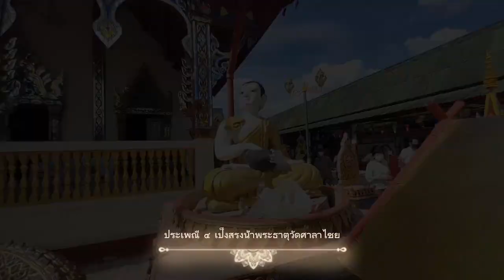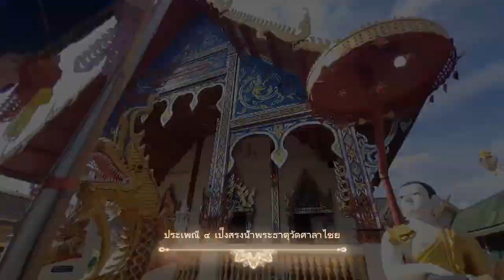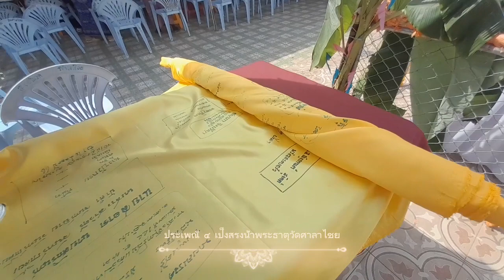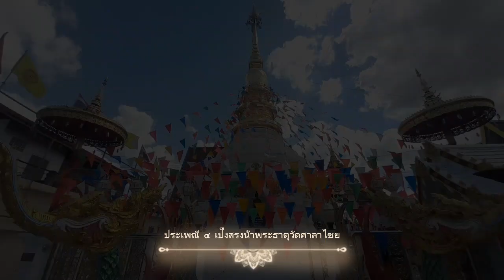ประเพณีสรงน้ำพระธาตุ ๔ เป็งล้านนา วัดศาลาไชย อ.เกาะคา จ.ลำปาง ศาสนพิธีกรดร.กตัญญู เรือนตุ่น หนานเอ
_______ บัวระมวล
❖ ประเพณีสรงน้ำพระธาตุ ๔ เป็ง
วัดศาลาไชย ต.ศาลา อ.เกาะคา จ.ลำปาง
ขออนุโมทนาบุญด้วยครับ

❖ ทำไมเราจึงสรงน้ำพระธาตุ “หดน้ำธาตุ”
คนโบราณมักจะคิดเรื่องการเอาวิถีธรรมชาติ มาเป็นส่วนหนึ่งของการดำเนินกิจกรรม  องค์พระธาตุคือสัญลักษณ์ตัวแทนของพระพุทธเจ้า สร้างขึ้นเพื่อให้ผู้คนแสดงความเคารพต่อพระพุทธศาสนา คนล้านนา จึงคิดกิจกรรมที่รวมคนในการร่วมกันรักษา สิ่งที่เราเคารพบูชาตามฤดูกาลต่างๆ ตัวอย่างเช่น หน้าหนาว ห่มผ้าพระธาตุ ตานหลัวผิงไฟพระเจ้า คนล้านนาจริงๆ แบบเบ้าโบราณ จะห่มพระธาตุยามหนาวเท่านั้น เพราะเหตุผลง่ายๆคืออากาศหนาว จึงมีคำว่า เดือน ๔ เหนือ (มกราคม)

❖ เดือนยี่ (พฤศจิกายน) ก็ยึดจารีตประเพณีความอุดมสมบูรณ์ หลังงานเก็บเกี่ยว ก็จะจุดประทีปโคมไฟ ส่องสว่าง เพื่อให้คนมาทำกิจกรรมทางพระพุทธศาสนายามค่ำคืน ถือว่าเป็นการสืบต่อพระพุทธศาสนา ได้กุศลผลบุญมหาศาล ที่มาโคมแสนดวงที่ขยายกิจกรรม เป็นที่รู้จักในปัจจุบันก็มาจากความเชื่อนี้

❖ เดือนแปดเป็ง หลายวัดก็จัดงานสรงน้ำพระธาตุหลังผ่านฤดูร้อน ฤดูหนาว ก่อนเข้าสู่ฤดูฝน ก็จะทำความสะอาดพระธาตุ เพราะจะได้สวยงาม ให้ฝนฟ้าตกต้องตามฤดูกาล ทุกวิธีคิด คือการรวมคนที่เคารพองค์พระธาตุ คือตัวแทนสัญลักษณ์ ของพระพุทธศาสนา จึงเป็นหน้าที่ของพุทธศาสนิกชนพึงกระทำเช่นนี้ จึงมีกิจกรรมเช่นนี้มาร่วมหลายศัตวรรษ

❖ ส่วนในยุคนี้พอมีการไหลบ่าทางวัฒนธรรม คนภาคอื่นที่ไม่ใช่คนล้านนาพื้นถิ่นที่มามีอิทธิพลในนี้ มักจะนำ หรือจะทำอะไรที่ไม่ถูกตามกาลเวลามาทำเหมือนคนล้านนาทำกัน เพราะอาจไม่มีเวลามาตามเทศกาล มาแล้วก็เลยอยากทำความดีให้พระธาตุ ก็จะทำกันวันที่มา หรือวันที่มีความพร้อม

❖ ถามว่าผิดไหม ถ้าว่าถึงความศรัทธาก็ไม่ผิดเพราะเจตนาคือ แสดงถึงความเคารพนับถือ เหมือนกุศโลบาย ของคนล้านนาที่เพื่อต้องการคนมาวัดมาช่วยกันทำนุบำรุงพระพุทธศาสนานั่นเอง

❖ ประเพณี สรงน้ำพระธาตุเกิดจากกระบวนการวิธีคิดของชนล้านนา โบราณแบบนี้ ปัจจุบัน ส่วนมากงานประเพณีเหล่านี้ถูกขยายไป เพื่อเป็นแนวทางการส่งเสริมอัตลักษณ์วัฒนธรรมประเพณีเชิงพุทธสรงน้ำพระธาตุของคนล้านนา

❖ อัตลักษณ์วัฒนธรรมประเพณีเชิงพุทธล้านนาการสรงน้ำพระบรมสารีริกธาตุ และ พระธาตุ เป็นประเพณีความเชื่อดั้งเดิมมาแต่โบราณ ที่นิยมกระทำเป็นประจำทุกปี เปรียบเสมือนการได้สรงน้ำพระพุทธเจ้าหรือพระอรหันต์ทั้งหลาย โดยทั่วไปจะกระทำในวันสำคัญทางพระพุทธศาสนา หรือ วันงานเทศกาลประจำปี เช่น สงกรานต์ เป็นต้น และวิธีปฏิบัติในการสรงน้ำ ก็จะแตกต่างกันไป แล้วแต่ความเชื่อและความศรัทธาของแต่ละท้องที่นั้นๆหรือแล้วแต่บุคคล   สมัยโบราณมักจะบูชาพระบรมธาตุด้วยเครื่องหอม และข้าวตอกดอกไม้ ตามปกติแล้วจะสรงพระธาตุด้วยน้ำสะอาดบริสุทธิ์  หรือน้ำสะอาดเจือด้วยสิ่งบูชา แล้วแต่ความชอบ และความเชื่อในแต่ละท้องถิ่น ยกตัวอย่างเช่น น้ำหอม น้ำอบ ดอกไม้ กลีบดอกไม้   ฝักส้มป่อย หรือ แก่นไม้จันทน์ฝน เป็นต้น

❖ เนื่องจากองค์พระบรมธาตุ ส่วนใหญ่บรรจุอยู่ใต้ฐานพระเจดีย์ การสรงน้ำจึงกระทำโดยการราดน้ำไปบนองค์พระเจดีย์   เชื่อกันว่าเป็นที่บรรจุพระบรมสารีริกธาตุขององค์สมเด็จพระสัมมาสัมพุทธเจ้า เป็นของที่ศักดิ์สิทธิ์ ดังนั้นบริเวณรอบ องค์เจดีย์จึงนิยมทำกำแพงแก้วกั้นไว้เป็นบริเวณลาน (ข่วง) เจดีย์ บุคคลใดประสงค์จะเข้าไปที่ลานในกำแพงแก้ว เพื่อกราบไหว้บูชา หรือเข้าไปทำความสะอาด ถ้าสวมหมวกจะต้องถอดออก ถ้าสวมรองเท้าต้องถอดรองเท้า และที่ห้ามเข้าไปในบริเวณลานเจดีย์ คือ ผู้หญิง ถือว่าถ้าผู้หญิงเข้าไปจะทำให้เสียความศักดิ์สิทธิ์

❖ เรื่องเขตหวงห้ามนี้ไม่ได้มีแค่เรื่องพระธาตุเจดีย์กับสตรี แต่ยังมีการห้ามฆราวาสผู้ครองเรือนเข้าเขตสงฆ์ ซึ่งแม้แต่บุรุษก็ไม่สามารถเข้าได้

❖ ประเพณีสรงน้ำพระธาตุ เป็นเสริมสร้างแรงจูงใจ ในด้านจิตใจให้แก่คณะศรัทธาประชาชนทั่วไปที่ได้ไปกราบไหว้ สักการบูชาองค์พระธาตุเจดีย์   และยังก่อให้เกิดความศรัทธามากยิ่งขึ้น

ภาพ; พิธีสรงน้ำพระธาตุเดือน ๔ วัดศาลาไชย ต.ศาลา อ.เกาะคา จ.ลำปาง ๖ มกราคม ๒๕๖๖

คณะครุศาสตร์มจร.ลำปาง
    ๖ มกราคมคม ๒๕๖๕